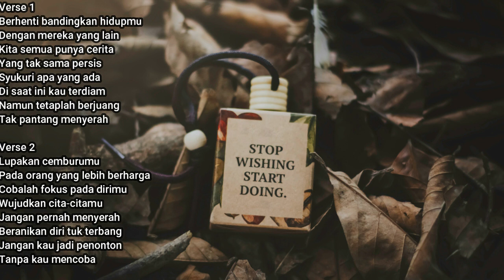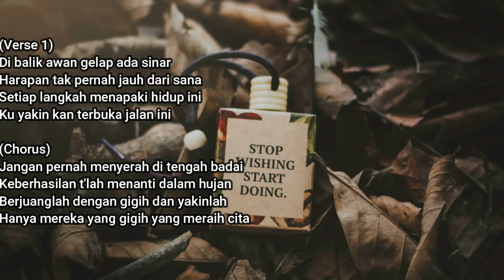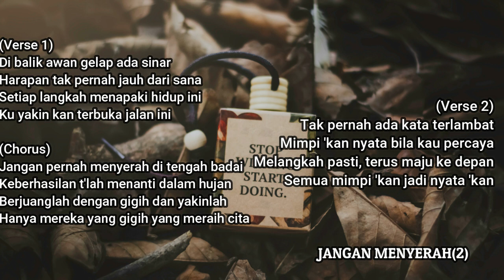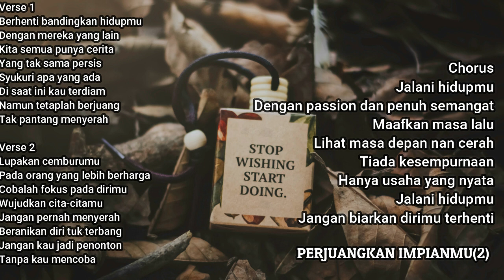LAGU MENTAL HEALTH Vol.1